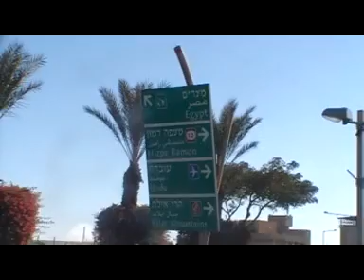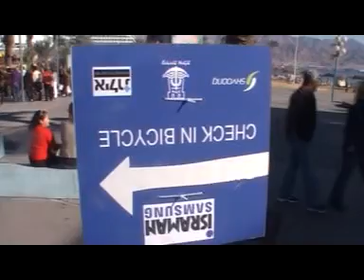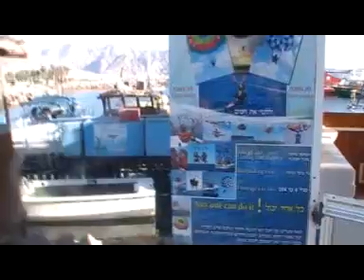Israel, Eilat ..Red Sea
Eilat the resort town just across the border from Jordan. Gorgeous CLEAR blue sky even in mid January! I go swimming in the Red Sea. I didn't look as fat as I feared but this amongst others things convinced me to get fit. and I HAVE!